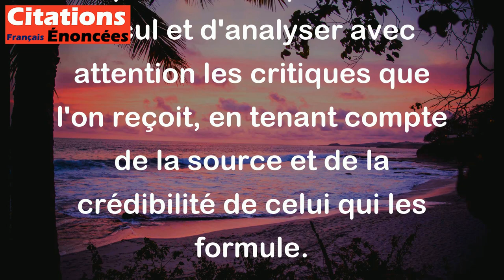On est stupéfait de la quantité de critique que peut contenir un imbécile. - Victor Hugo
Cette citation de Victor Hugo fait référence au fait que les personnes qui ont le moins de connaissances et d'intelligence ont souvent tendance à porter des jugements et à critiquer les autres avec une grande aisance, sans se rendre compte de leur propre ignorance ou de leur manque de compétence. Elle souligne donc l'importance de prendre du recul et d'analyser avec attention les critiques que l'on reçoit, en tenant compte de la source et de la crédibilité de celui qui les formule.